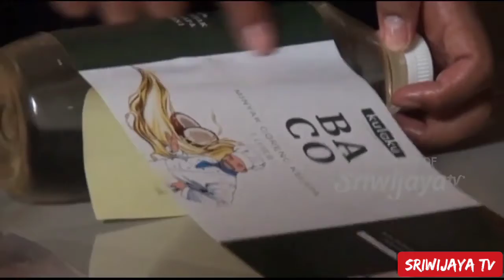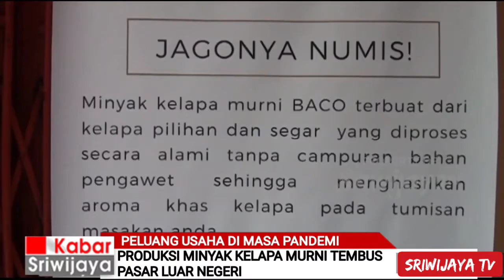PRODUKSI MINYAK KELAPA MURNI TEMBUS PASAR LUAR NEGERI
Tingginya  produksi buah kelapa di banyu asin Sumatra selatan. Dimanfaatkan sejumlah pemuda di Palembang untuk membuat produk turunan dari buah kelapa tersebut .

Berbahan dasar buah kelapa para pemuda ini membuka produksi minyak kelapa murni  atau virgin coconut oil .

Seluruh proses produksi minyak kelapa mulai dari pengupasan, penyaringan dan pengemasan di lakukan secara sederhana.

permintaan pasar akan minyak kelapa tidak hanya di Sumatra selatan saja tetapi di pulau Jawa bahkan sudah ada permintaan dari luar negeri yang membuat mereka untuk mengekspor minyak kelapa murni ini keluar negeri di tahun 2021 mendatang.

Usaha yang di lakukan muda mudi asal Palembang ini tidak hanya mencari untung semata tetapi juga membantu petani kelapa di banyu asin yang sering mengalami kendala dalam penjualan hasil kelapanya terutama pada masa PANDEMI covid 19 saat ini .

Minyak kelapa ini sendiri dijual dari beberapa ukuran dari 250 Mili liter sampai ukuran 1 liter dengan harga 60 ribu rupiah perliternya.

Selain dari  minyak kelapa  para pemuda ini juga menghasilkan turunan buah kelapa berupa nanandacoco, cocoviber dan arang